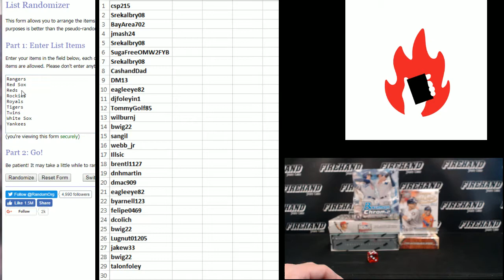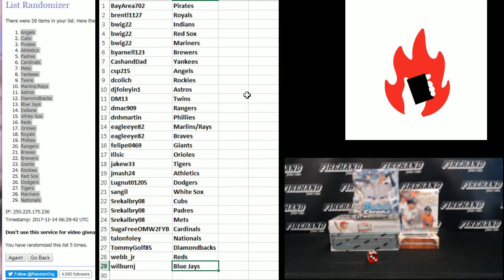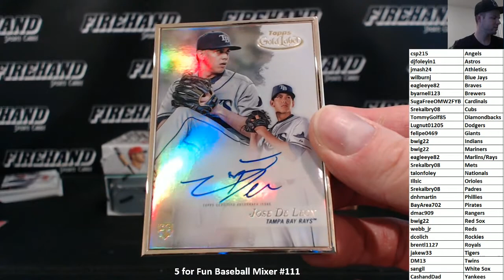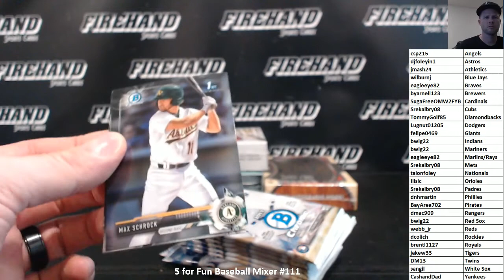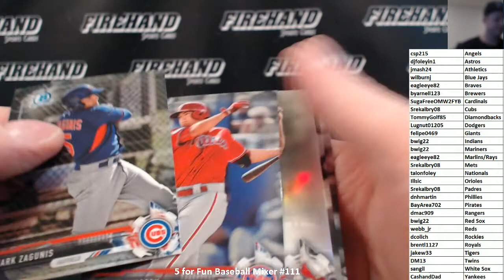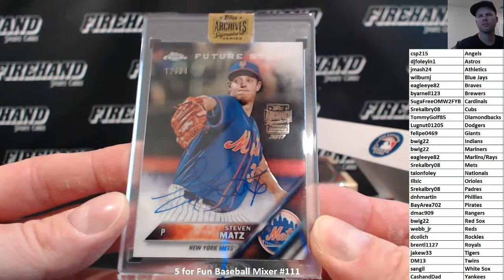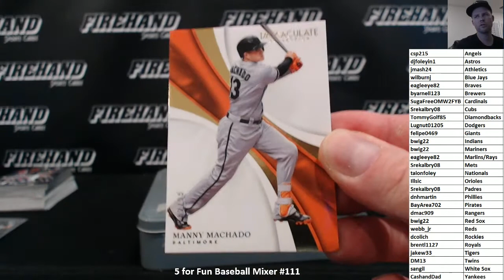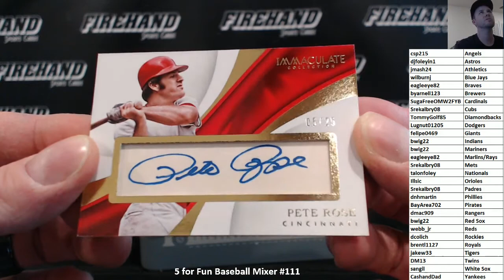5 for Fun Baseball Mixer #111 ~ 11/13/17